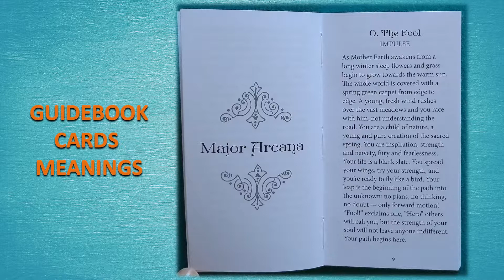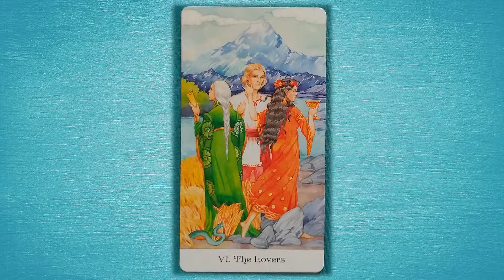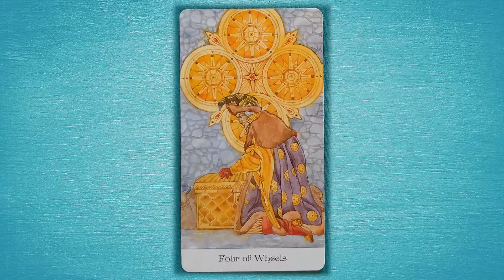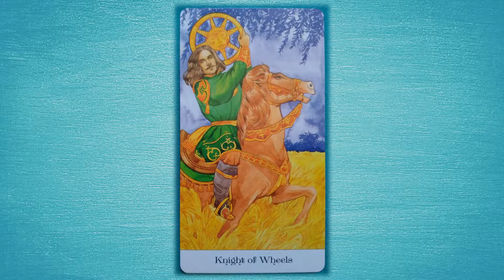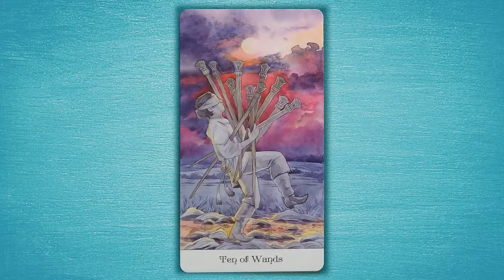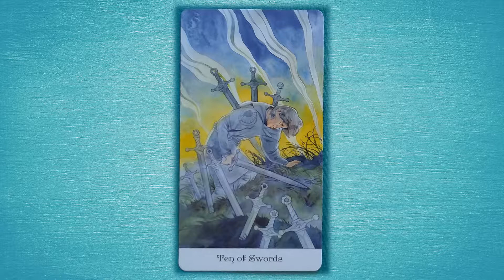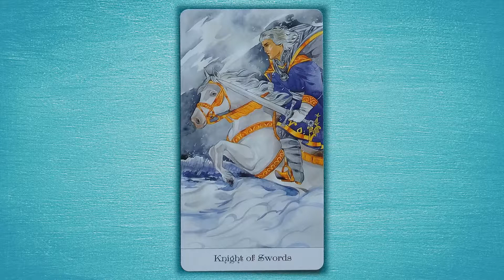TAROT of the Golden Wheel REVIEW - Mila Losenko, ALL CARDS flip through, UNBOXING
Review of the deck TAROT of the Golden Wheel by the artist Mila Losenko.
This review includes my process of unboxing, reviews of the whole set including examples of content written by the author, and pictures of ALL THE CARDS (flip through) for you to enjoy the art, messages and symbolism. MY COMMENTS ABOUT THE DECK is usually in the last 40 seconds of this video. If you have suggestions, I am always open for constructive and positive comments and suggestions.